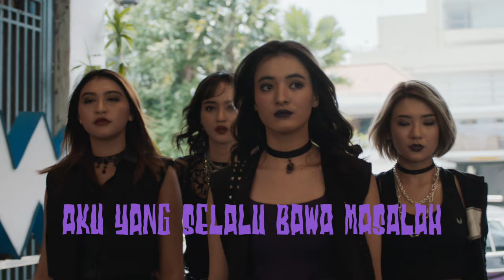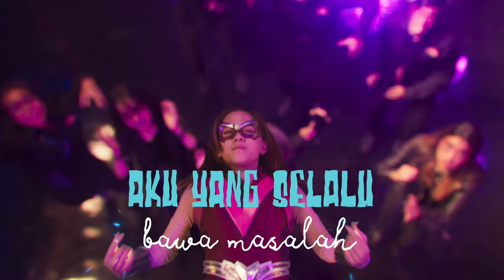SAHABAT ANGIN - ORIGINAL SOUNDTRACK VIRGO AND THE SPARKLINGS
LIRIK
Tiap celah telah aku cari
Siapa tahu ku bisa sembunyi
Dari sepi

Banyak orang ingin jadi beda
tapi ku hanya ingin jadi biasa
biasa saja

kan gak mungkin aku terus berlari selamanya
pegal hati lebih sakit dari kaki

Di manakah ada yang bisa terima
aku yang selalu bawa masalah ke sekelilingku
Oh haruskah? Kuterima saja takdirnya

Ciptakan sahabat dari angin yang bernyanyi bersamaku

biasa saja

takkan mungkin aku terus
berlari selamanya

Di manakah
Ada yang bisa terima
Ciptakan sahabat
dari angin
yang bernyanyi bersamaku

Di manakah
Ciptakan sahabat
Dari angin
yang bernyanyi bersamaku

Oh haruskah
kuterima takdirnya?
Ciptakan sahabat
dari angin
yang bernyanyi bersamaku

Lyric oleh Joko Anwar
Dinyanyikan oleh Adhisty Zara

Tonton film Virgo and The Sparklings, 2 Maret 2023 di bioskop!